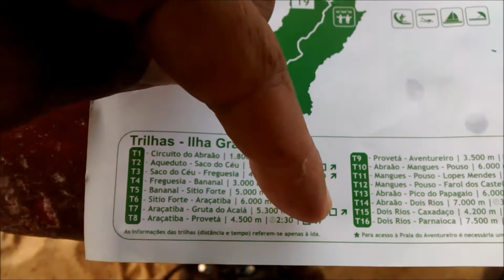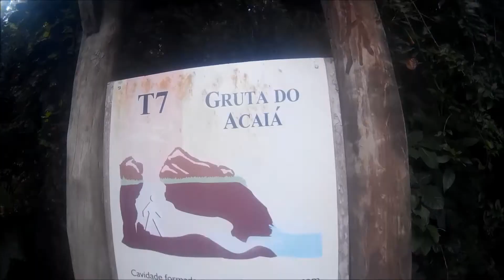ILHA GRANDE /RJ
Trekking pelo sul da Ilha Grande/RJ em março de 2017. Lagoa Azul, Lagoa Verde e Gruta do Acaiá.